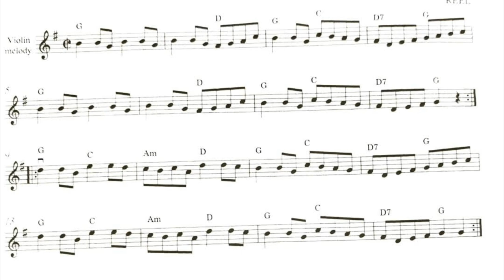Fairy Dance Irish Reel Backing - Main Melody with sheet music PLAYALONG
Fairy Dance Irish Reel Backing - Main Melody with sheet music
With a two bar intro before the main melody starts. This version does not include repeats.